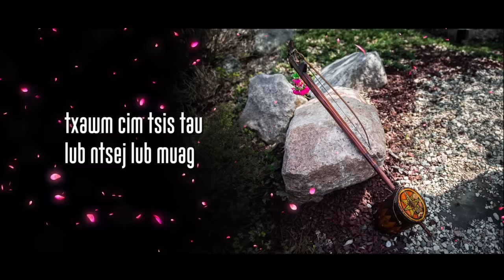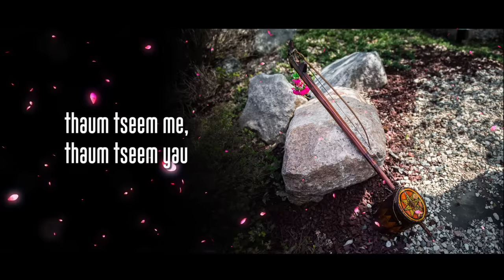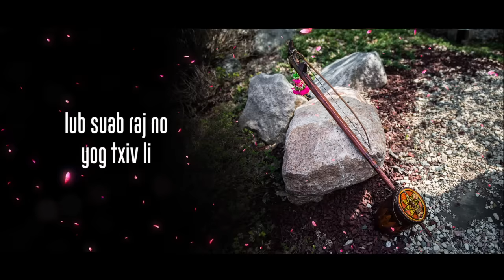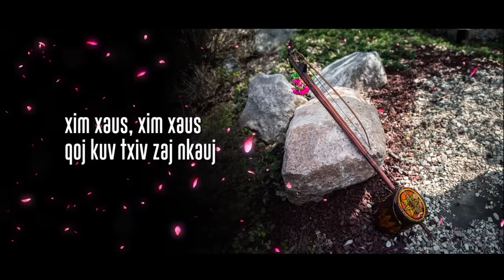Txiv Lub Xim Xaus - Maa Vue (Official Audio)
Give your father the gift of Sij Hawm.

To my audience - This song is a collaboration between me and my father playing his Hmong violin. This song is very personal to me and I've put in every effort to make it the very best. I truly hope that you all enjoy it as much as I do. Thank you for listening and don't forget to celebrate your Father this coming Father's day!

To my dear father - Today is not only to thank you and celebrate all that you've done for me, but everyone around you. You have sacrificed so much and lost so much of yourself over the decades, but even so, you never lost sight of me.

When my days are dark, it is the sound of your voice and laughter that makes my day brighter. It is your words of embrace that allows me to keep striving. Thank you for always holding my hand through the dark times and the good times.

I know I will never, in my life time, be able to repay you with the gratitude and appreciation you truly deserve but I hope you know that though distance separates us, you will always be a part of my life. I know words can never convey the emotions when written on paper, but it can certainly be reflected through the harmonizing of your melody and my harmony.

In honor of Father's Day, I dedicate this song to you, Father. As the years have passed, time has taught me that you've been the backbone to my life and for that, I am truly thankful and eternally grateful. Thank you for the collaboration, Father. It is truly beyond words.

Purchased at Tuneport.com/profile/Sophonic
(Formally Tunecube.com)